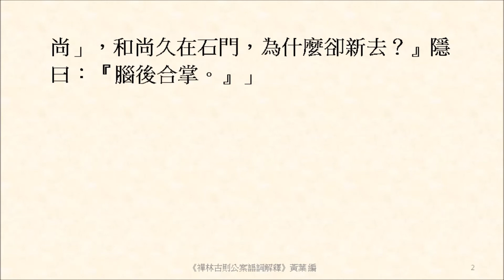某甲禮拜和尚有分